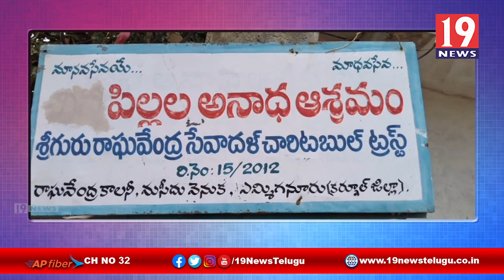అనాధాశ్రమం, వృద్దాశ్రమంలకు నిరంతరం శ్రమిస్తున్న బుల్లెట్ రాము | కర్నూలు జిల్లా | 19 Newstelugu